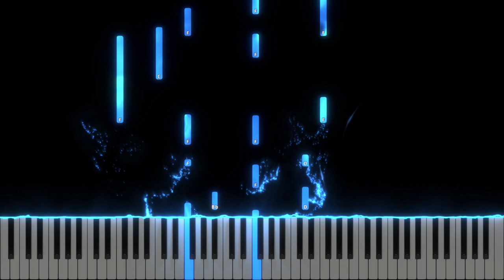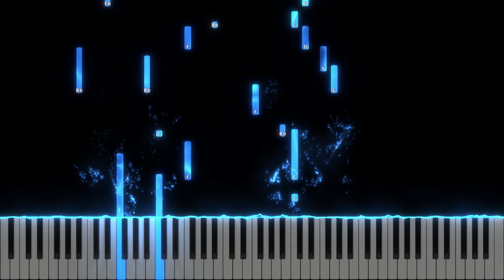Împărat al cerului - Ardelean Family - Instrumental Pian - Negativ Pian - Tutorial #459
Muzica si versuri : Alin Ardelean
Gama : Sib Major
Tempo :86